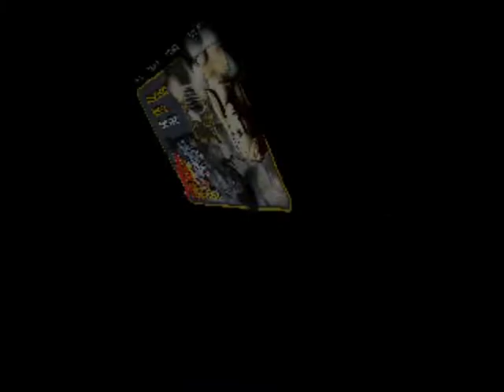Vigilante 8 2nd Offense | Arcade №5